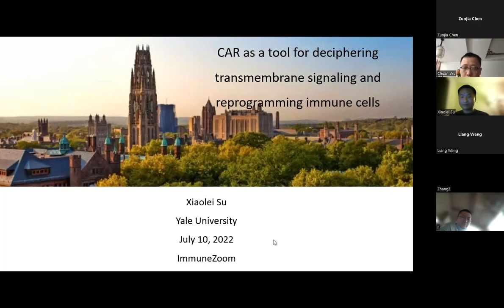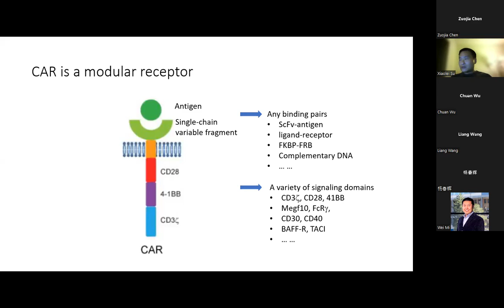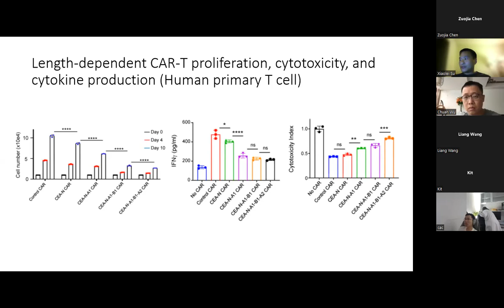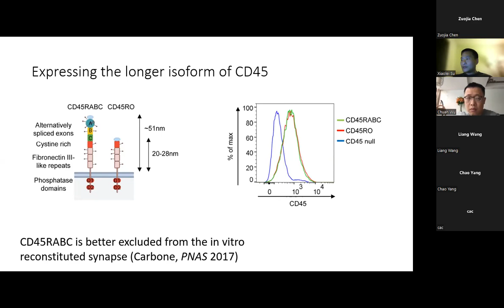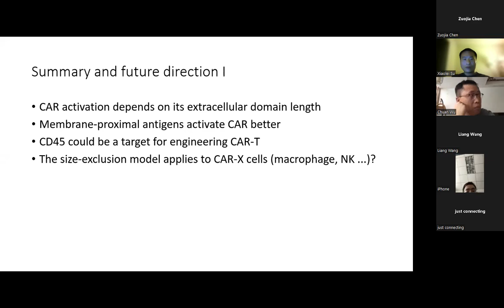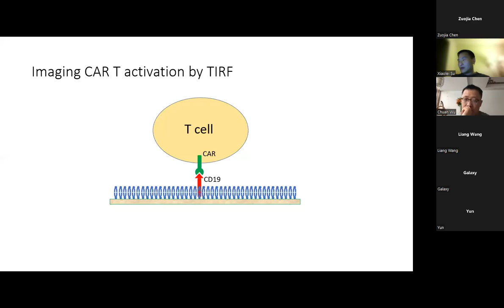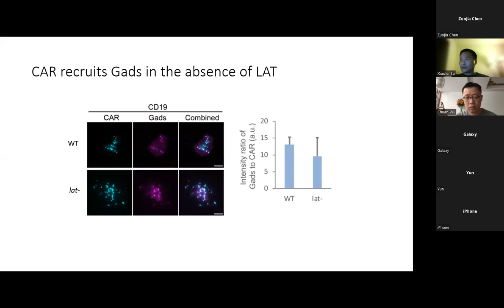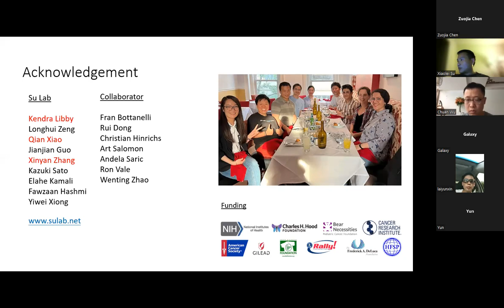CAR as a tool for deciphering transmembrane signaling and reprogramming immune cells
CAR as a tool for deciphering transmembrane signaling and reprogramming immune cells by Dr. Xiaolei Su, Yale University, 07/10/2022